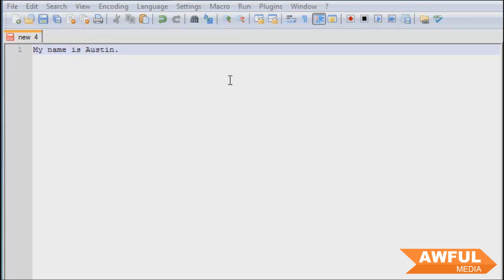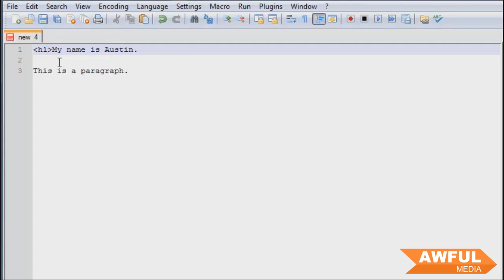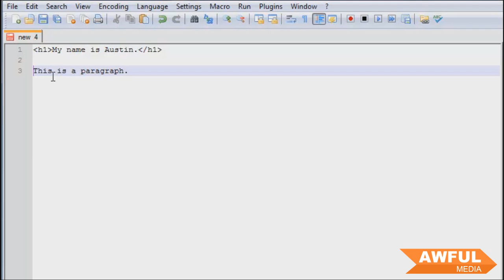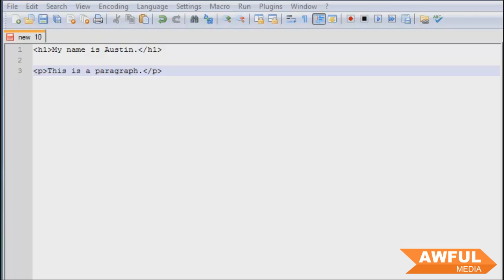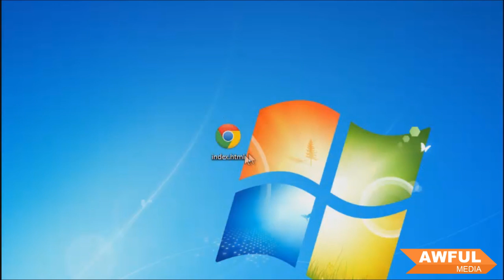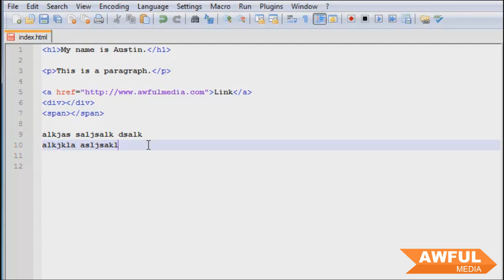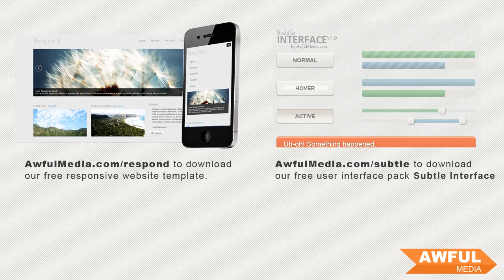Learn the Basics: Create a Basic Website Using HTML5 - Part 1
AwfulMedia's first tutorial series covers how to create a website from start to finish using HTML5 and CSS3. We go over the very basics of HTML in this video.